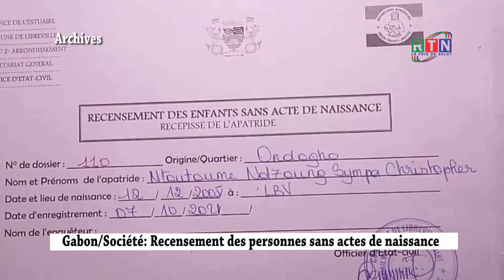RTN - Gabon /Société: Recensement des personnes sans actes de naissance.